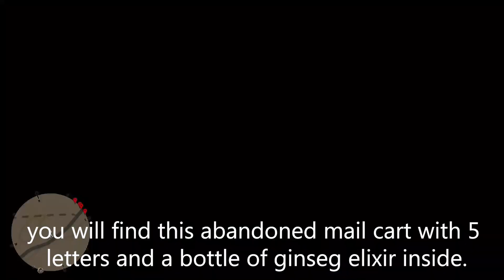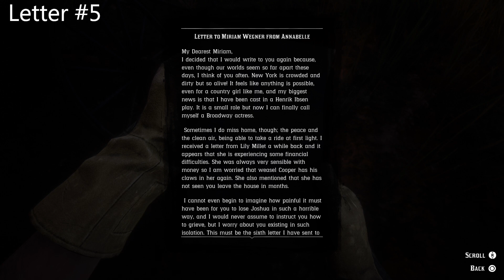Have you ever found this abandoned cart in rdr2?